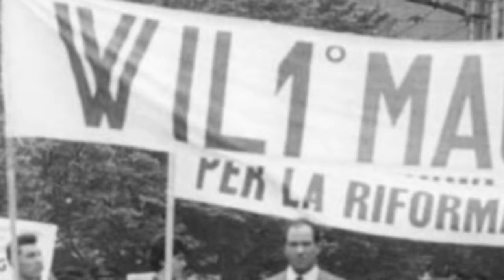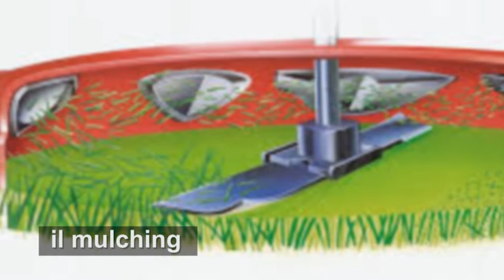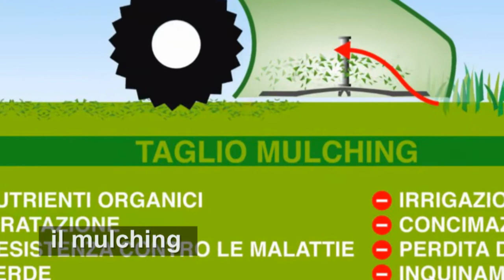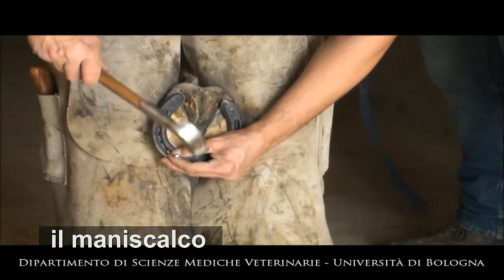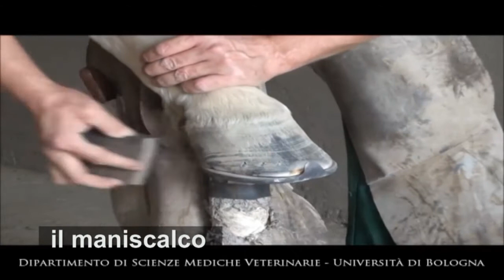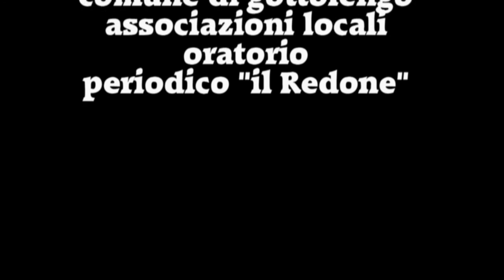TRG Notizie del 30 Aprile 2017